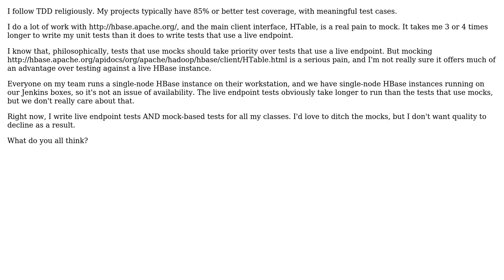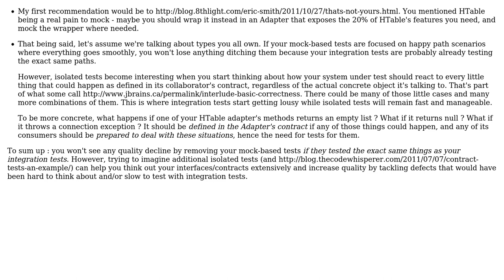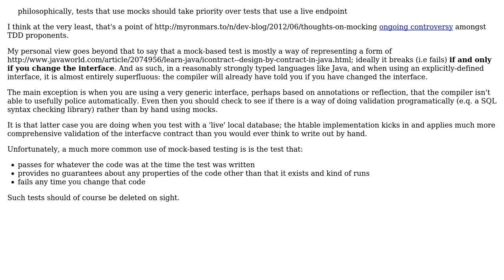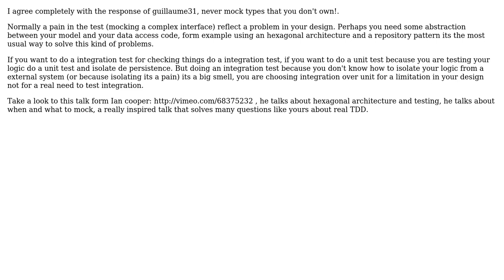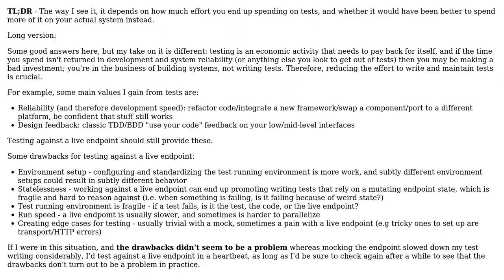From a TDD perspective, am I a bad person if I test against a live endpoint instead of a mock?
Software Engineering: From a TDD perspective, am I a bad person if I test against a live endpoint instead of a mock?

With thanks & praise to God, and with thanks to the many people who have made this project possible! | Content (except music & images) licensed under CC BY-SA | Music | Images & others | With thanks to user soru user sangfroid user orip user k3b user guillaume31 user Carl Manaster user Berin Loritsch user AlfredoCasado and the Stack Exchange Network Trademarks are property of their respective owners. You are responsible for your own actions.